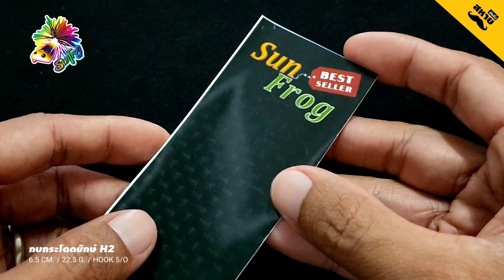กบกระโดดยักษ์ H2 "SUNFROG" | รื้อให้รู้